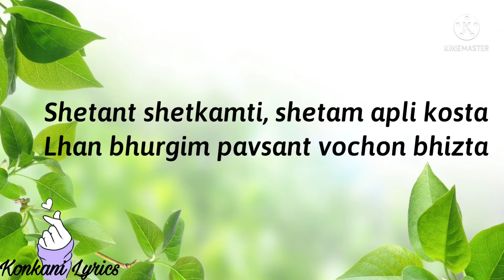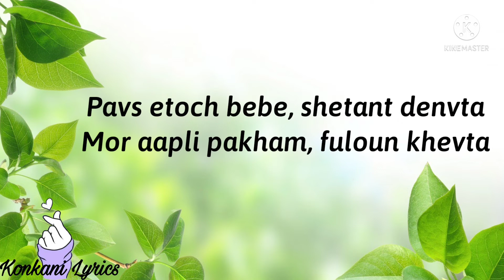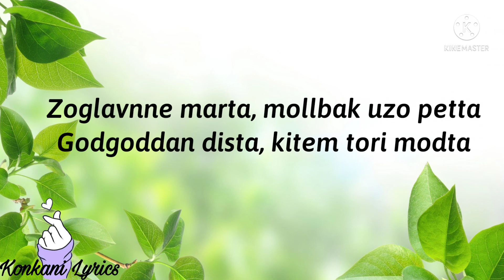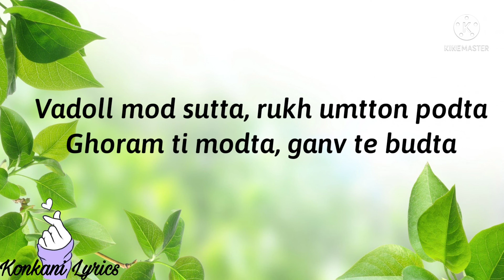Konkani Song - Pavsachea Tempar Lyrics | Lorna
Pavsachea Tempar - Lorna

Pavsachea Tempar Lyrics

Konkani Lyrics